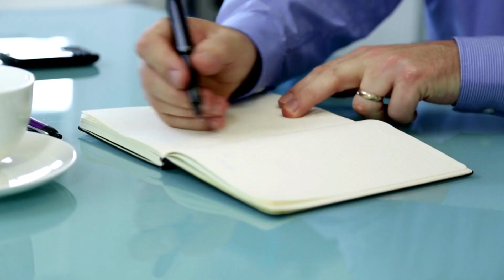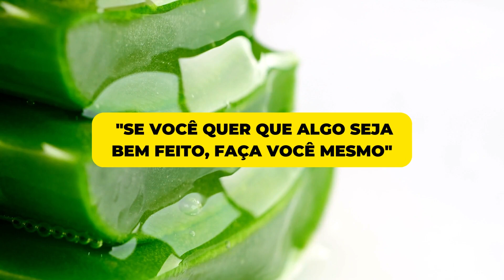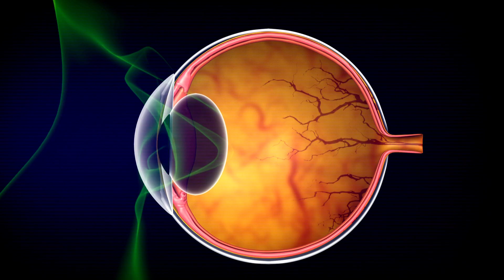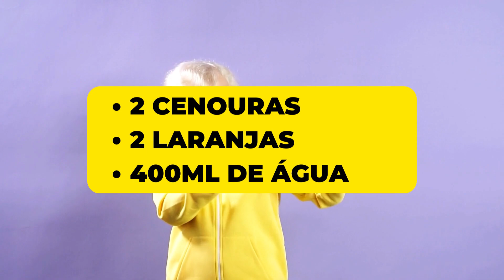5 Maneiras Poderosas de MELHORAR SUA VISÃO sem Usar Óculos